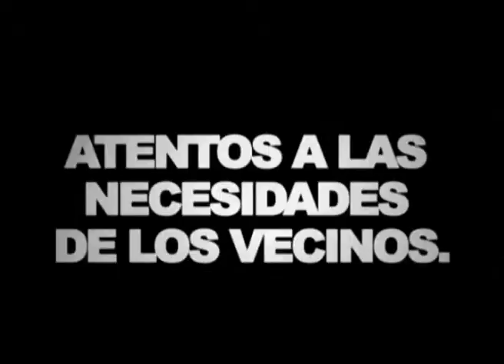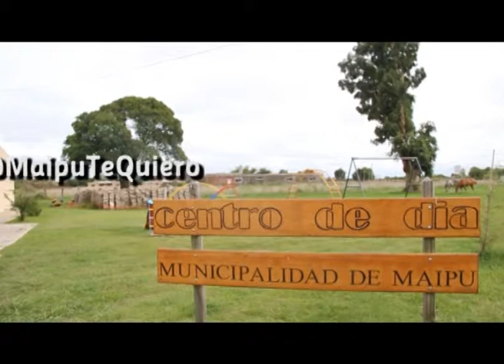Maipú Informa Tv - Emisión 465